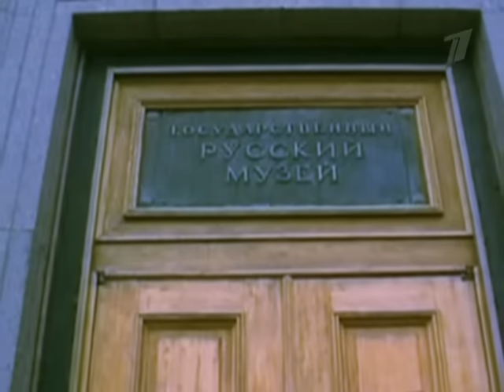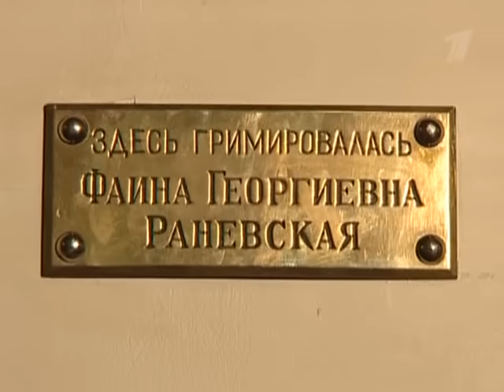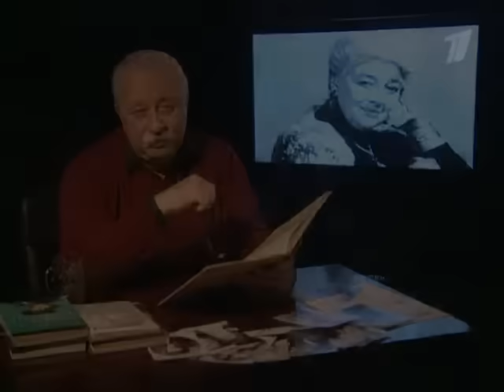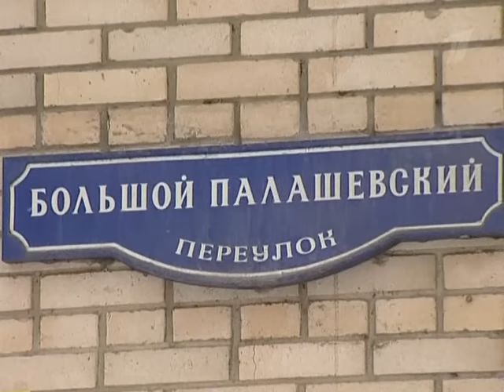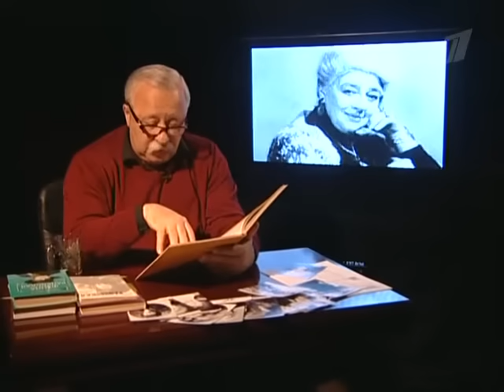Фаина Раневская. Красота- страшная сила. 2009